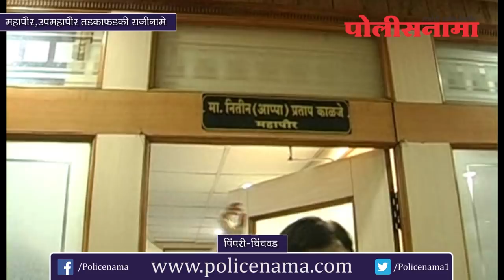पिंपरी-चिंचवड : महापौर, उपमहापौरांचे तडकाफडकी राजीनामे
गेली अनेक दिवसांपासून चर्चा सुरू असलेला पिंपरी-चिंचवडचे महापालिकेच्या पदाधिकाऱ्यांची अदलाबदल होणार आहे. महापौर नितीन काळजे यांचा तडकाफडकी राजीनामा मागितल्यांनी त्यांनी पालिका आयुक्त श्रवण हार्डीकर यांच्याकडे राजीनामा मंगळवारी दुपारी दिला आहे . तर त्यापूर्वी उपमहापौर शैलजा मोरे यांनी त्यांचा  राजीनामा महापौर नितीन काळजे यांच्याकडे दिला आहे .त्यामुळे महापौर आणि उपमहापौर पदासाठी इच्छुकांनी मोठे लॉबिंग सुरू केले आहे.